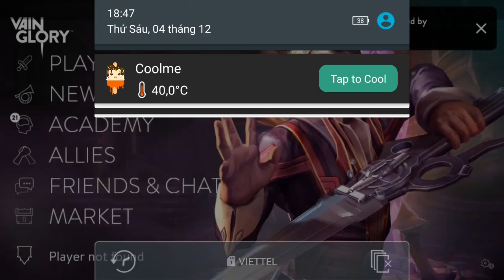Vainglory e182 Mr Bean